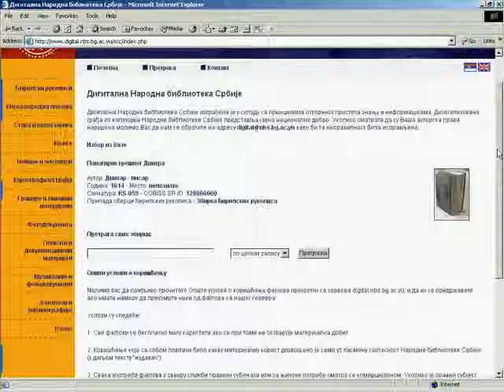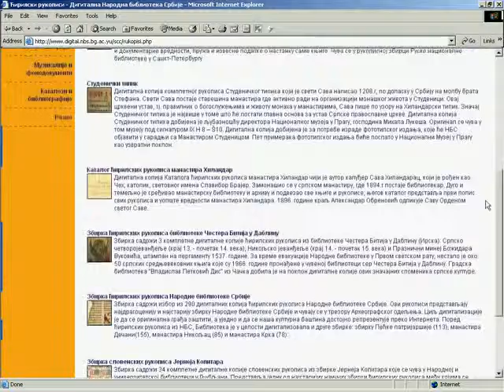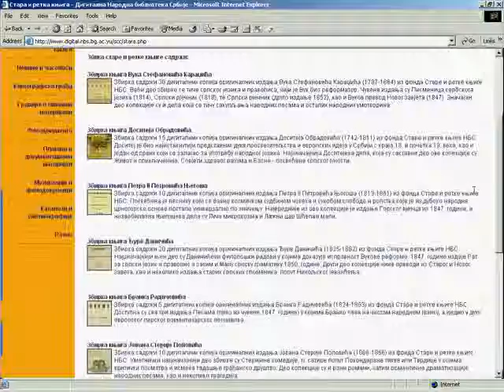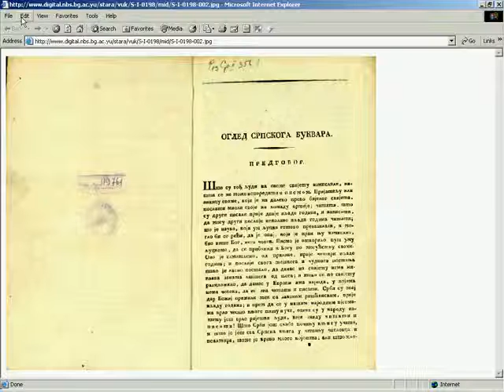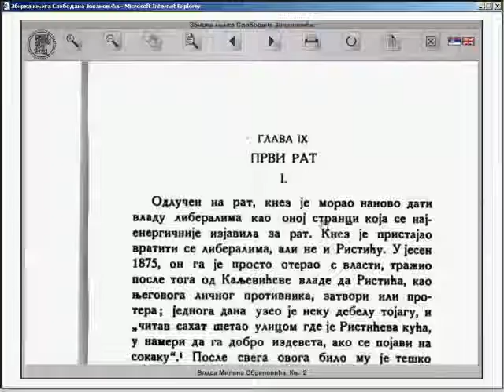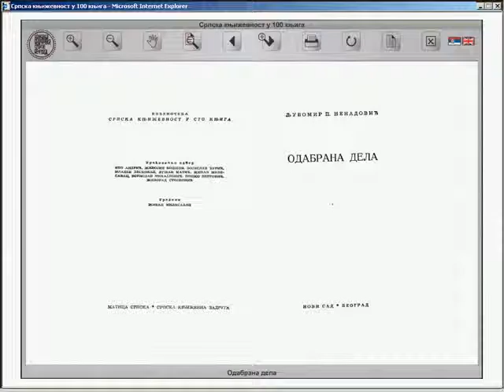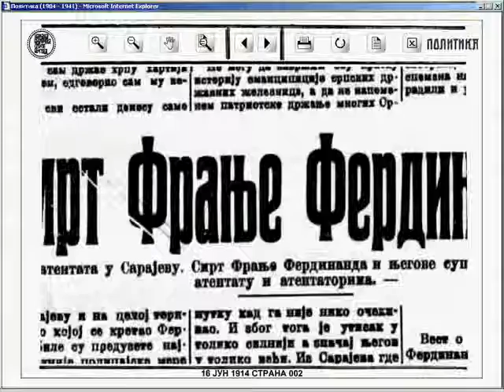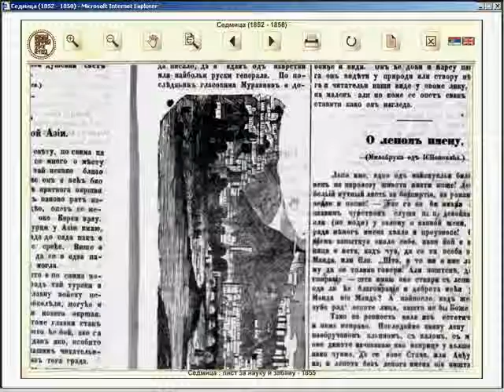Дигитална НБС - Digitalna NBS - 2008 - 1/2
Презентација прве верзије дигиталнe Народнe библиотекe Србијe

Prezentacija prve verzije digitalne Narodne biblioteke Srbije

Presentation of the first version of Digital National Library of Serbia